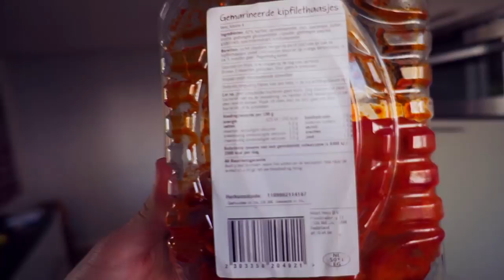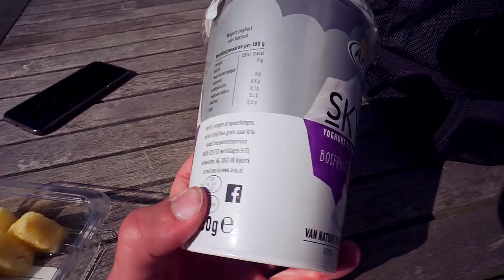What I Eat to Get SHREDDED - Full Day of Eating